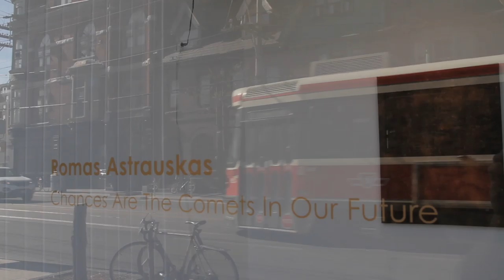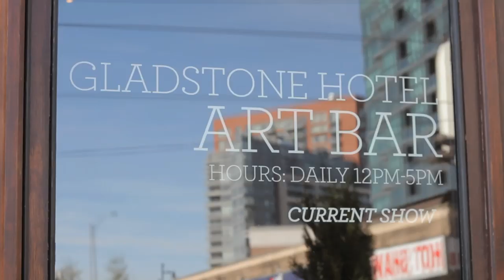West Queen West, Toronto Canada, Headquarters of Cool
Toronto Ontario's 'West Queen West' district is renowned for it's it's rich art galley scene, famed hang-outs/nightlife and fashion scene.  West Queen West is located in Toronto's core, like a trendy village in the big city. Unique boutiques, Gothic architecture, Victorian and turn of the century homes, compliment fashionable lofts and condominiums in this Vibrant Toronto Neighbourhood.

This video was shot with the Canon 5D and GoPro3 and produced by 'Bosley Real Estate'; bringing you the best that Toronto has to offer for over 85 years. Toronto's Oldest Real Estate Company 'Bosley Real Estate' loves to help you navigate your way through Toronto's best neighbourhoods.